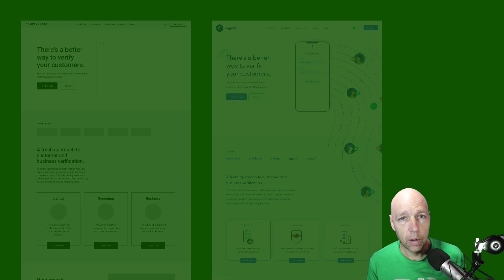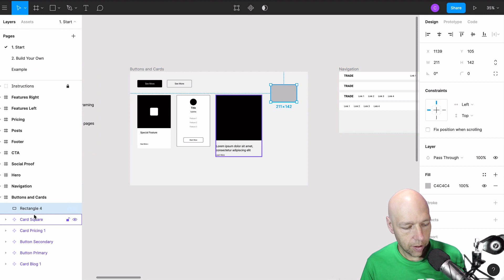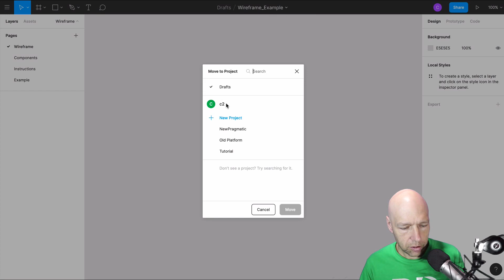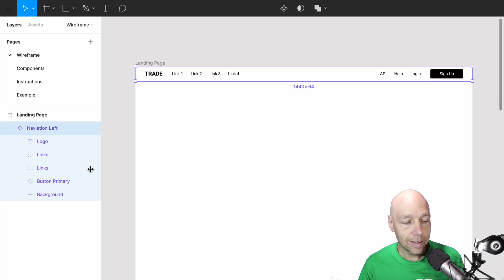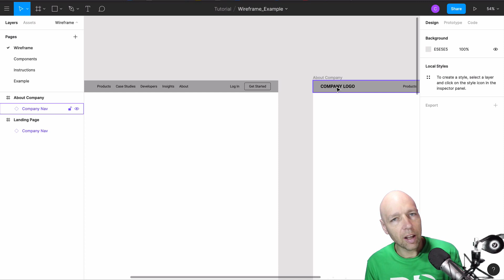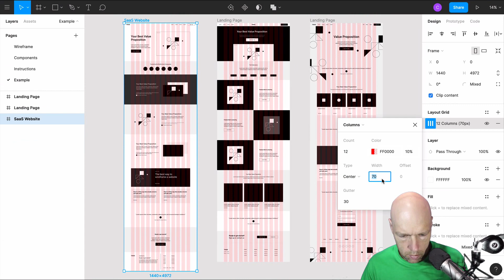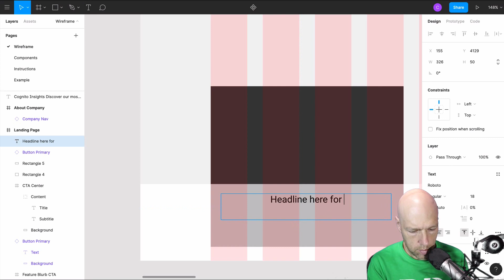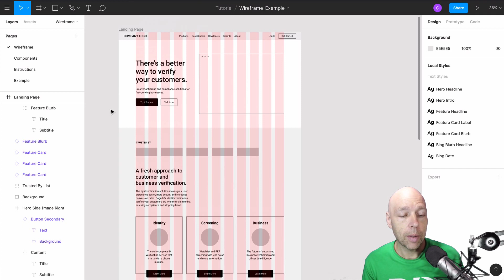Wireframing with Figma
How to leverage and modify existing templates to build component-based wireframes that grow as your design matures.